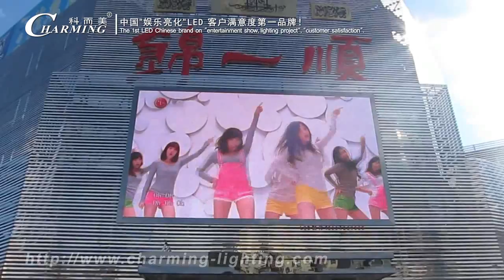Outdoor display P10